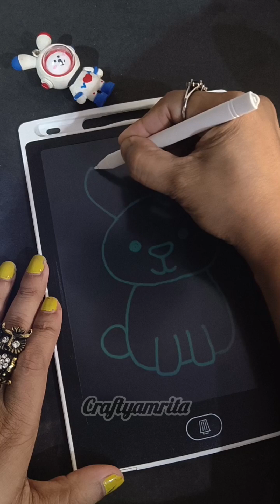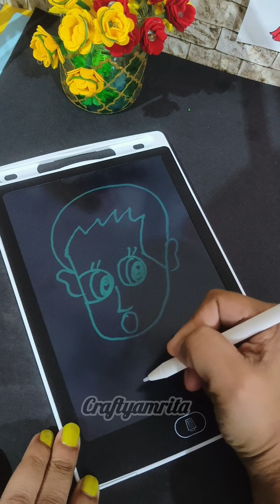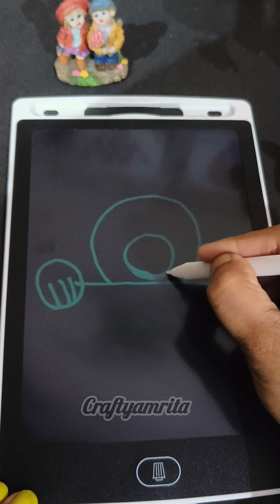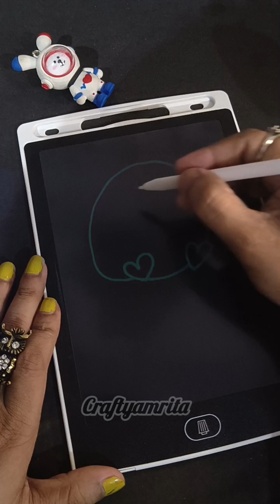Easy and quick Drawing || Easy and simple drawing